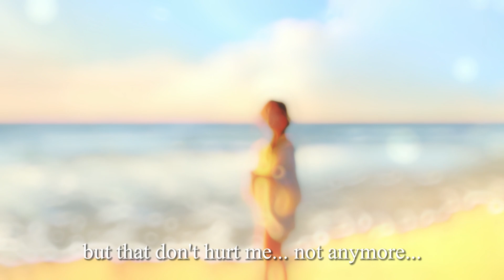john k ft. kelsea ballerini - if we never met (slowed + reverb)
lyrics:

[Chorus: John K]
If we never met
I'd be drunk, waking up in someone else's bed
I'd be lost in a crowded room of fake friends
I wouldn't even know what love is

[Verse 1: John K]
What if I never started singing?
What if you never, told your family you were leaving?
When you felt the pressure
There's a million different reasons
We shouldn't be together
But when I put it all together

[Pre-Chorus 1: John K, Kelsea Ballerini & Both]
It all comes back to you, you, you
I love it when the only light is me, you, and the moon (Moon)
And baby, when I close my eyes, I'm thinkin' about

[Chorus: John K & Kelsea Ballerini]

[Verse 2: Kelsea Ballerini]
Yeah
What if I would've left the party?
What if you never, look twice when you saw me?
In your favorite sweater
It must've been for a reason
For worse or better
'Cause when I put it all together

[Pre-Chorus 2: Kelsea Ballerini]
I love it when the city lights, bring out all the blue, ooh-ooh
Like when I'm lookin' in your eyes, and I realize

I'd be drunk, waking up in someone else's bed (One else's bed)
I wouldn't (I wouldn't even know), even know what love is (Love is)
If we never met, oh-oh